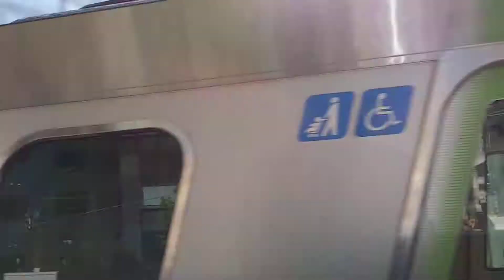浜松町駅 気が付いたら今僕はここに居た 20210426 074355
仲里依紗が聖火ランナー辞退
NEW
5
石井正則 抗原検査でコロナ陽性
NEW
385
二宮和也YouTube 100万人突破
NEW
827
中尾明慶が新型コロナ感染
1164
歌手・葛城ユキ がんステージ4
755
アカデミー主演男優賞番狂わせ
248
アカデミー作品賞 ノマドランド
233
アジア女性初 アカデミー監督賞